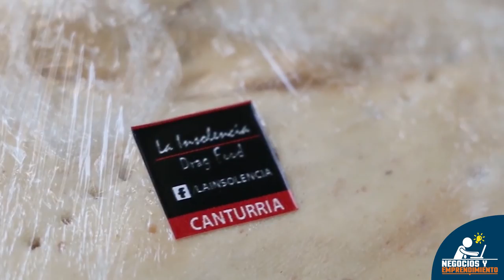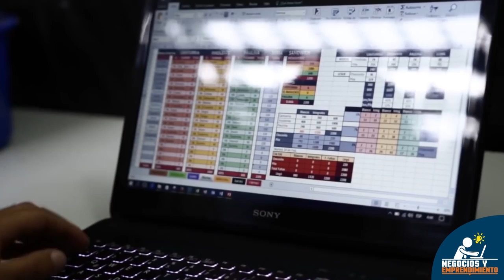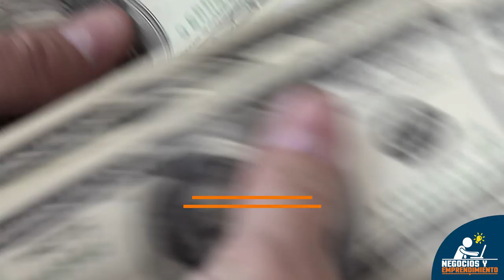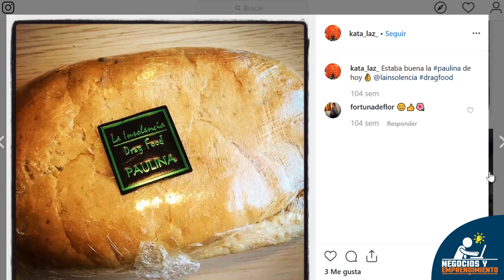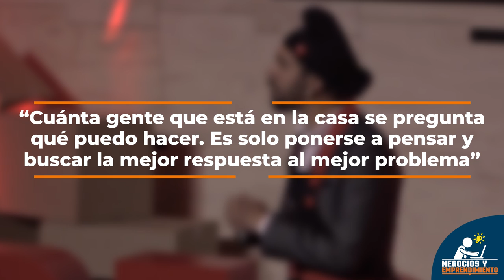Se hizo millonario con $10 dólares | Matías Leiva 🥪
Esta es la historia de Matías Leiva, un emprendedor chileno que, con solo $10 dólares, logró crear un negocio millonario vendiendo sándwiches en las calles